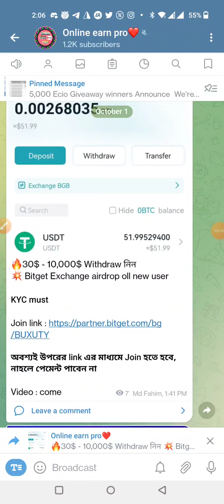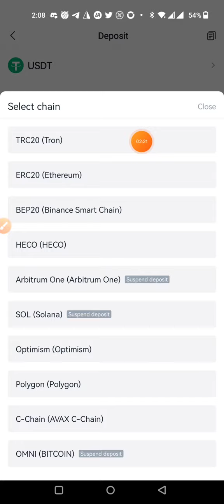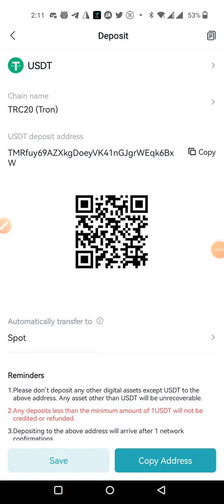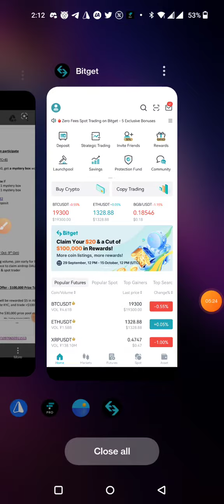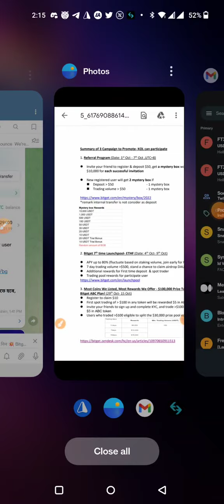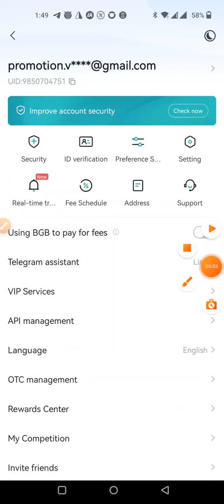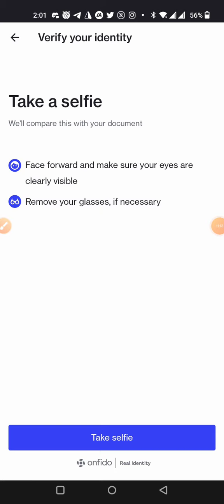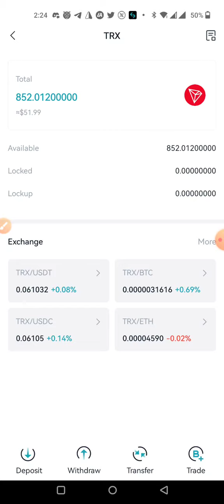Bitget exchange airdrop। Earn up to 10000$। সবাই পাবেন দৌর দিন। best income opportunity 2022।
tnx